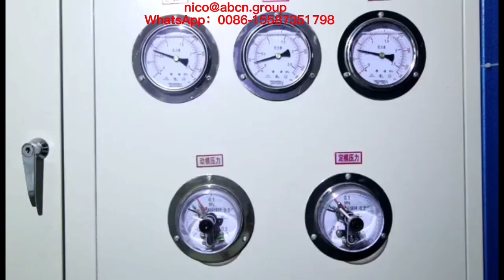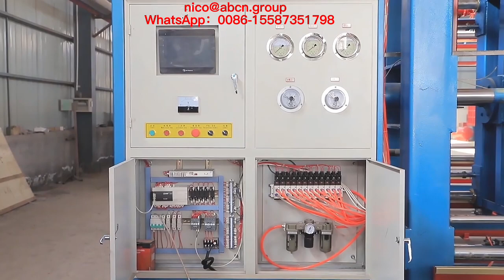ای پی ایس پھول پوڈ مشین،ای پی ایس پھول پوڈ پروڈکشن لائن،ای پی ایس جنرل پیکیجنگ کا سامان،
واٹس ایپ: 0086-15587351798eps سیلنگ مشین،
ای پی ایس سیلنگ پروڈکشن لائن،
ای پی ایس تعمیراتی بیرونی کارنائس کا سامان،
ای پی ایس تعمیراتی بیرونی کارنائس مشین،
ای پی ایس تعمیراتی بیرونی کارنائس پروڈکشن لائن،
ای پی ایس کارنر پیکیجنگ پروڈکشن لائن،
ای پی ایس کارنائس کا سامان،
ای پی ایس کارنائس پروڈکشن لائن،
ای پی ایس الیکٹریکل پیکیجنگ کا سامان،
ای پی ایس الیکٹریکل پیکیجنگ مشین،
ای پی ایس الیکٹریکل پیکیجنگ پروڈکشن لائن،
ای پی ایس فشینگ فلوٹس کا سامان،
ای پی ایس فشینگ فلوٹس پروڈکشن لائن،
ای پی ایس پھول پھلی کا سامان،
ای پی ایس پھول پوڈ مشین،
ای پی ایس پھول پوڈ پروڈکشن لائن،
ای پی ایس جنرل پیکیجنگ کا سامان،
ای پی ایس جنرل پیکیجنگ مشین،
ای پی ایس جنرل پیکیجنگ پروڈکشن لائن،
ای پی ایس جیو فوم کا سامان،
ای پی ایس جیو فوم مشین،
ای پی ایس جیو فوم پروڈکشن لائن،
ای پی ایس ہیلمیٹ کا سامان،
ای پی ایس ہیلمیٹ پروڈکشن لائن،
ای پی ایس ہیلمیٹ مشین،
ای پی ایس گھنٹے کا سامان،
ای پی ایس آورڈیس پروڈکشن لائن،
ای پی ایس آئس باکس کا سامان،
ای پی ایس آئس باکس مشین،
ای پی ایس آئس باکس پروڈکشن لائن،
ای پی ایس ڈالیں بلاک کا سامان،
ای پی ایس ڈالیں بلاک مشین،
ای پی ایس بلاک پروڈکشن لائن داخل کریں،
ای پی ایس کھوئے ہوئے فوم کا سامان،
ای پی ایس پیلیٹ کا سامان،
ای پی ایس پیلیٹ پروڈکشن لائن،
ای پی ایس سینڈوچ پینل کا سامان،
ای پی ایس سیڈنگ ٹرے کا سامان،
ای پی ایس سیڈنگ ٹرے مشین،
ای پی ایس سیڈنگ ٹرے پروڈکشن لائن،
ای پی ایس اسٹائرو فوم فلوٹیشن کا سامان،
ای پی ایس اسٹائرو فوم فلوٹیشن مشین،
ای پی ایس اسٹائرو فوم فلوٹیشن پروڈکشن لائن،
ای پی ایس تھرمل چھت کے پینل کا سامان،
ای پی ایس تھرمل چھت پینل کی پیداوار لائن،
ای پی ایس تھرمل چھت پینل مشین،
ای پی ایس انڈر فلور ہیٹنگ پینل کا سامان،
ای پی ایس انڈر فلور ہیٹنگ پینل مشین،
ای پی ایس انڈر فلور ہیٹنگ پینل پروڈکشن لائن،
ای پی ایس چھت کا سامان،
ای پی ایس سیلنگ مشین،
eps hourdis کا سامان، eps hourdis پروڈکشن لائن،
ای پی ایس تھرمل روف پینل مشین، ای پی ایس انڈر فلور ہیٹنگ پینل کا سامان،
ای پی ایس سبزیوں کے خانے کا سامان،
تعمیراتی سامان کے لیے ای پی ایس وافل پوڈ،
تعمیراتی مشین کے لیے ای پی ایس وافل پوڈ،
تعمیراتی پیداوار لائن کے لئے ای پی ایس وافل پوڈ،